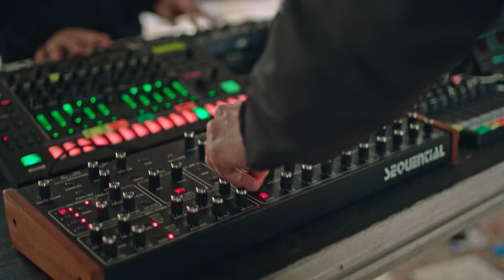Boston Bun - NEVER CHANGE // LET IT GO & Missing You (Live Session)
Released on Future Classic.

Production company : Capsul
Producer : Pauline LE MEZ
Line producer : Neil ATTIA
Director : Lewis BUZY
Photographer : Alexandre FARACI
DOP : Max ATALIA
1st AC : Leo JOLY
2nd AC : Raffael LEVY BOTTANI
Gaffer : Gwendal CARVENEC
Best boy : Jean Yves BOIVIN
Steward : Moussa
Runner : Cherif ESSAIDI

Special thanks to Full Motion, Campus de l'Espace.